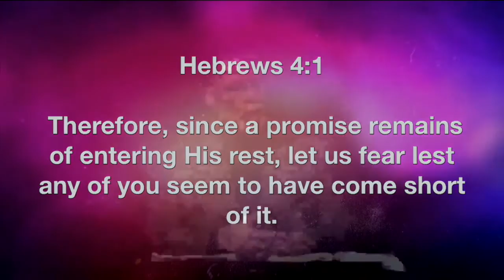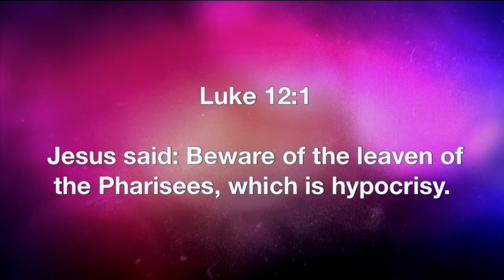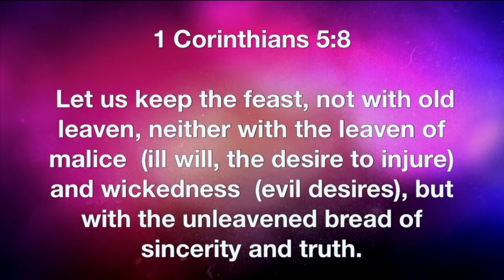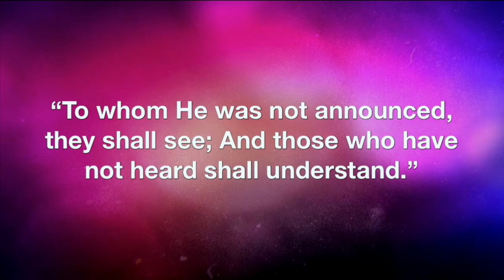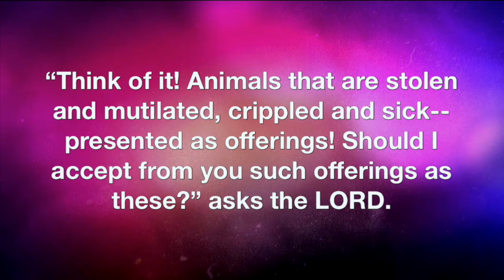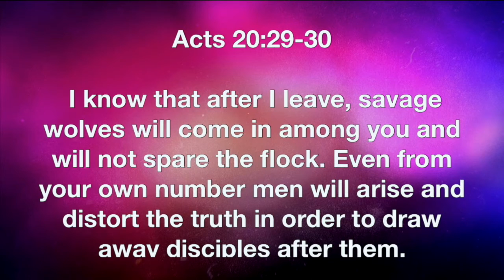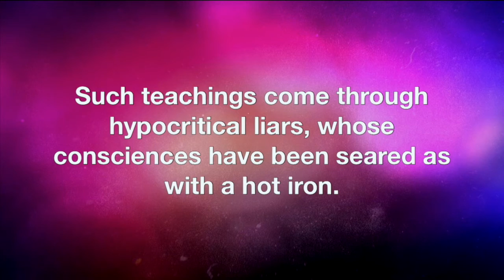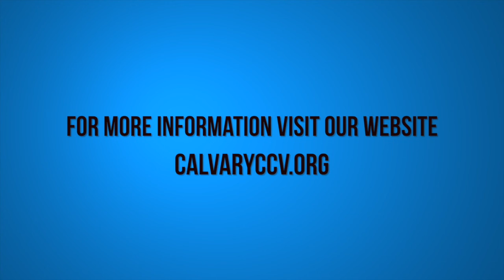Matthew 13:24-43 "Three Parables: Tares, Seeds, and Leaven"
Matthew 13:24-43 "Three Parables: Tares, Seeds, and Leaven" was taught by Pastor David Rosales at Calvary Chapel Chino Valley on Sunday morning 4/17/16.